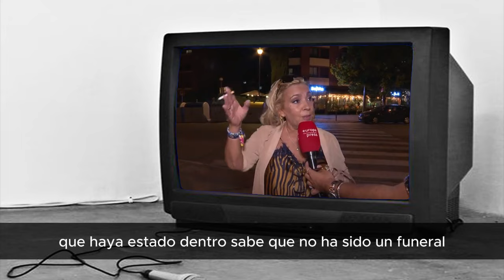🔴CARMEN BORREGO se PRONUNCIA sobre la AUSENCIA de GUSTAVO en la MISA por MARIA TERESA CAMPOS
Sobre la ausencia de Gustavo Guillermo se pronunciaba este lunes, a última hora, Carmen Borrego: "Recuerdo que el que me bloqueó fue él y con esto ya no tengo nada que decir. La iglesia es pública, él podía haber venido si hubiera querido, y no tengo nada más que decir". En cuanto a la misa que él quiere hacerle a su madre: "Bueno, pues me parece estupendo, porque mi madre lo ha querido tanto, que se merece que él le haga su propia misa", ha dicho ella tajante.

Por su parte, Terelu Campos, que también acudía a esta misa funeral, ha preferido no decir nada. No ha querido dar detalles acerca de este evento, que según ella, es privado, y tampoco explica qué piensa acerca de las palabras de Gustavo Guillermo: "Es que no tengo nada que decir de un acto privado".

No dice su opinión cuando la prensa le dice que el hombre de confianza de su madre va a organizar una misa. Tampoco se pronuncia acerca de los vetos que podrían haber puesto las hermanas, a la hora de organizar este evento en memoria de su madre.

Alejandra Rubio, que no quiso faltar a esta cita en memoria de su abuela, con la que mantenía una relación estupenda, se pronuncia sobre la supuesta filtración sobre la celebración de esta misa funeral. "No entiendo quién ha contado esto, porque no es nada para la prensa... Es una cosa privada, de la familia, no se tenía que saber. Pero ya sabemos cómo es esto, que luego siempre habla. Yo me he quedado sorprendida porque salga esta noticia". Gustavo, por su parte, no dudó en decir que él no había sido: "Me han acusado, que se aseguren de quién lo hace, ellas tienen derecho de invitar a quien quieran".

Santorini by Scandinavianz
Luminous by Jezzel
Música | "Morning Sun" de LiQWYD Ver:
LiQWYD - Bondad...